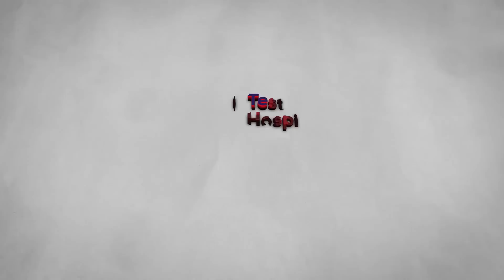নতুন বিবাহিত দম্পতির ৩০ মিনিটেও বী-র্য-পা-ত হয় না স্ত্রী কান্নাকাটি করে